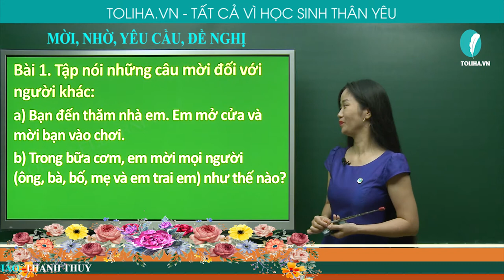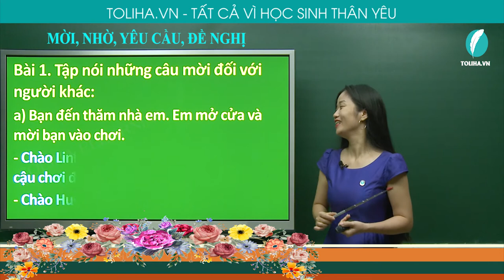MỜI, NHỜ, YÊU CẦU, ĐỀ NGHỊ - TẬP LÀM VĂN - TIẾNG VIỆT 2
Bài 1: Tập nói những câu mời đối với người khác:
a) Bạn đến thăm nhà em. Em mở cửa và mời bạn vào chơi.
b) Trong bữa cơm, em mời mọi người (ông, bà, bố, mẹ và em trai em) như thế nào?
Đáp án:
a) - Chào Linh. Như đã hẹn trước, tớ sang nhà cậu chơi đây.
    - Chào Huyền. Mời cậu vào nhà tớ chơi.
b) - Cháu mời ông bà, con mời bố mẹ ăn cơm. Chị mời em nhé!